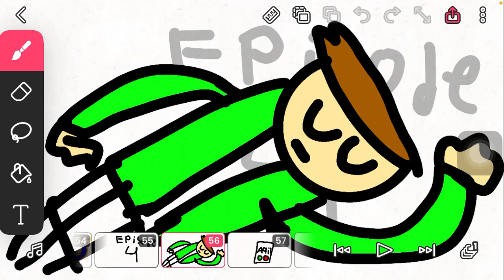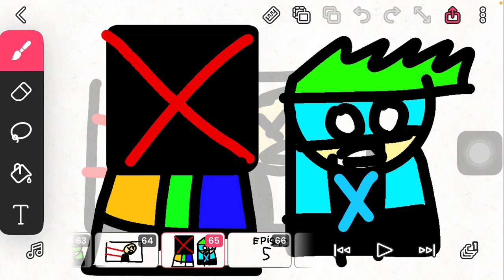Plixa ejen Go! Episode 4 : general diserang! (Full episode) dub malaysia🇲🇾 Musim 2